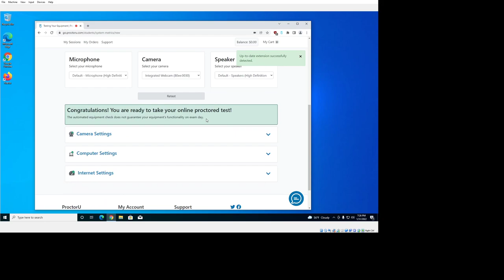***CHECK DESCRIPTION*** Online Proctor Cheat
This is a demonstration of a full system integrity test running in a virtualized machine with proctorU software.
Need help on getting past your online proctored exams/certificates? We support every major proctor.

CUSTOM TOOLS

EXPERIENCED DEVELOPERS

QUICK SETUP, NO BS!

REVIEWS POSTED INSIDE DISCORD SERVER!

    Examity

    ProctorU

    Proctorio (TEAS)

    Safe Exam Browser

    Honorlock

    Proctortrack

    Pearsonvue (GMAT)

    Pro Proctor

    Secure Exam Browser

    DIGI Exam

    Metll Proctor

    RP NOW

    Examplify

    Think Exam Proctor

    GED Proctor

    TEAS Proctor

    GRE Proctor

    LSAT Proctor

    GMAT Proctor

    TOEFL Home Edition

    PSI Secure Browser

    ETS Exam Proctor

    AMP Proctor

How to Cheat on an online exam 2020
How to Cheat on an online proctored exam 2020
How to Cheat on a proctored exam 2020
Cheating hacks 2020
Cheating hacks on an exam 2020
How to Cheat on Proctorio 2020,
How to Cheat During Browser lockdown,
LOCKDOWN BROWSER HACK 2020,
How to Cheat During Browser lockdown 2020,
How to Bypass Exam Proctoring,
How to Bypass Exam Proctoring 2020,